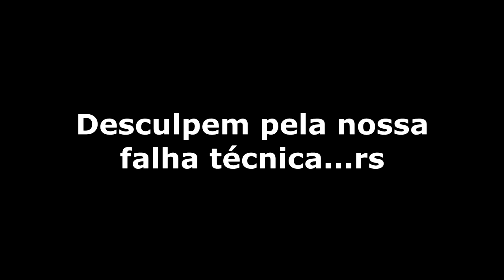TOP 5 🏆 🏆 - CARROS QUE PARECEM ESPORTIVOS, MAS NÃO SÃO!! O ÚLTIMO VAI CAUSAR DISCÓRDIA!! 😝😝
E vamos nós para mais um TOP 5, hoje escolhi 5 carros que tem carinha de esportivo, ronquinho de esportivo, mas não são esportivos kkkk!!
Vamos ver se vocês concordam com a minha lista, já adianto que o último é bem polêmico! E não esquece de comentar qual a sua lista, se concorda ou  não com as minhas escolhas!

Siga nossos parceiros:
- Escola do Mecânico:  @Escola do Mecânico
- Loja do Mecânico: @Loja do Mecânico - Adquira ferramentas e máquinas com desconto através do - utilizando o Cupom: MASCARI